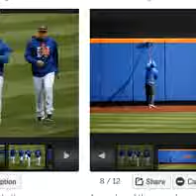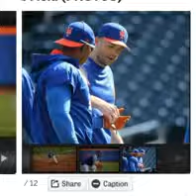Check out the sights from Braves-Mets Opening Day at Citi Field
Here's what you need to know about the 2017 Mets:

2016: 87-75, second place, lost to San Francisco in wild-card game.

Manager: Terry Collins (seventh season).

He's Here: LHP Tom Gorzelanny, LHP Adam Wilk, 3B coach Glenn Sherlock.

He's Outta Here: RHP Bartolo Colon, 1B James Loney, OF Alejandro De Aza, RHP Jim Henderson, LHP Jonathon Niese, INF-OF Kelly Johnson, RHP Logan Verrett, RHP Gabriel Ynoa, CF Justin Ruggiano, 3B coach Tim Teufel.

Projected Lineup: 3B Jose Reyes (.267, 8 HRs, 24 RBIs, 9 SBs in 60 games), SS Asdrubal Cabrera (.280, 23, 62), LF Yoenis Cespedes (.280, 31, 86), CF Curtis Granderson (.237, 30, 59), 2B Neil Walker (.282, 23, 55 in 113 games before season-ending back surgery), RF Jay Bruce (.250, 33, 99 with Reds and Mets; .219, 8, 19 in 50 games with Mets), 1B Lucas Duda (.229, 7, 23, limited to 47 games due to back injury) or Wilmer Flores (.267, 16, 49 in 103 games; .340, 11 HRs, .710 slugging in 100 ABs vs. LHP), C Travis d'Arnaud (.247, 4, 15, .629 OPS in 75 games).

Rotation: RH Noah Syndergaard (14-9, 2.60 ERA, 218 Ks in 183 2/3 IP, All-Star), RH Jacob deGrom (7-8, 3.04 in 24 starts), LH Steven Matz (9-8, 3.40 in 22 starts), RH Matt Harvey (4-10, 4.86 in 17 starts), RH Robert Gsellman (4-2, 2.42 in 8 games, 7 starts) or RH Seth Lugo (5-2, 2.67 in 17 games, 8 starts) or RH Zack Wheeler (missed last two seasons recovering from Tommy John surgery; 11-11, 3.54 in 2014).

Key Relievers: RH Jeurys Familia (3-4, 2.55, MLB-high 51/56 saves in 78 games), RH Addison Reed (4-2, 1.97, 1 save, 91 Ks, 13 BBs in 80 games), RH Fernando Salas (3-7, 3.91, 6 saves in 75 games with Angels and Mets; 0-1, 2.08, 19 Ks, no walks in 17 games with Mets), LH Jerry Blevins (4-2, 2.79, 2 saves, 42 IP in 73 games), RH Hansel Robles (6-4, 3.48, 1 save), LH Josh Smoker (3-0, 4.70, 25 Ks, 4 BBs, 15 1/3 IP in 20 games).

Hot Spots: Catcher and Outfield. This could be a make-or-break season for the oft-injured d'Arnaud, once a top prospect who was productive at the plate when healthy from 2014-15. He struggled badly last season and lost playing time to veteran Rene Rivera, a defensive standout who was brought back as insurance. The team isn't ready to give up on the 28-year-old d'Arnaud, but defense is not his calling card so he needs to hit to keep his job. A glut of dangerous hitters is the issue in a crowded outfield, pressuring Collins to press the right buttons. General manager Sandy Alderson still might pursue trading Bruce to clear room for youngster Michael Conforto. Center fielder Juan Lagares, a Gold Glove winner in 2014, figures to get at-bats against lefties.

Outlook: Seeking a third consecutive playoff appearance for the first time in franchise history, the Mets have enough talent and depth to make another October run. But a long list of critical injuries derailed the 2015 NL champs last year, so better health is crucial. Every experienced regular besides Granderson spent time on the disabled list last season, in addition to Flores and Lagares. Yet the primary concern is the overall fitness of a young, gifted, fragile rotation led by Syndergaard -- the only established starter who made it through the full 2016 season. Harvey, deGrom, Matz and Wheeler are all coming off surgery. Harvey and Wheeler appear to be the biggest question marks right now. Gsellman and Lugo, the surprising rookies who rescued a depleted staff down the stretch, could again play important roles. New York quickly re-signed Cespedes last fall for $110 million over four years and barely touched the big league roster. Still, challenges lie ahead. Familia will miss the first 15 games after accepting a suspension under MLB's domestic violence policy. Reed, with 106 career saves, is likely fill in as closer, but that could stress the entire bullpen. The delicate status of captain David Wright remains a looming issue. The longtime third baseman with spinal stenosis is having trouble throwing after neck surgery last year. He's sidelined with his latest ailment, a shoulder injury, but sounds determined to return. If most of the Mets can stay on the field and off the DL, they'll go after NL East champion Washington with this number on their side: a 106-74 record with Cespedes in the lineup since August 2015.